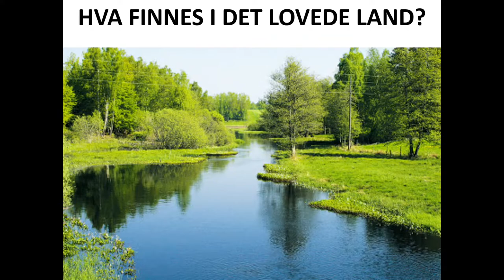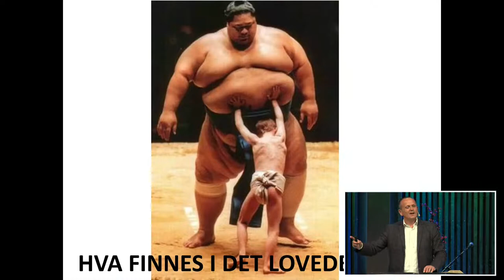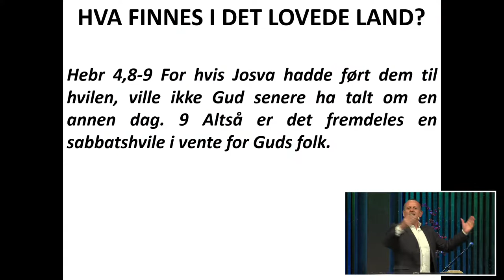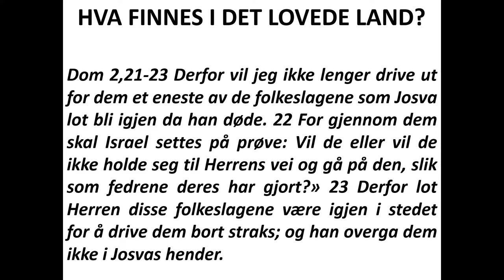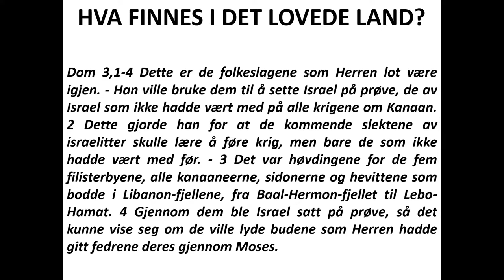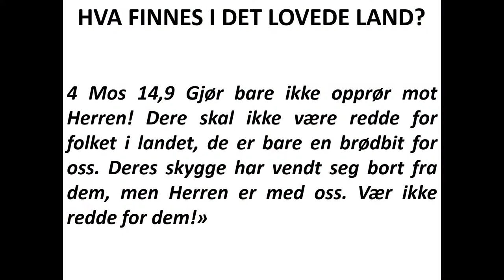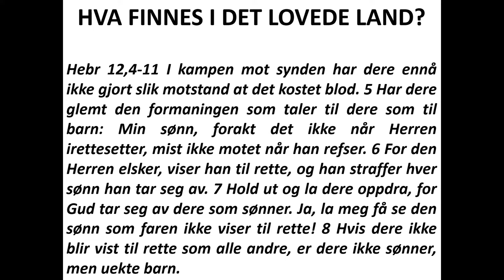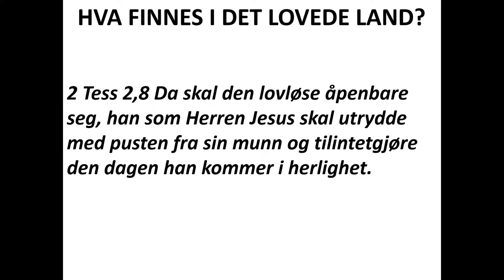Hva finnes i det lovede land? | Geir Stomnås